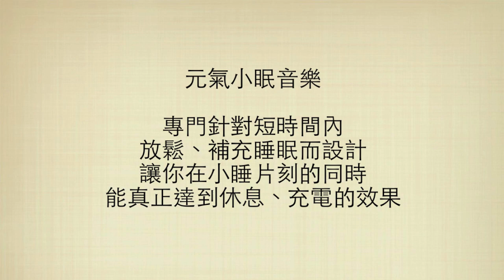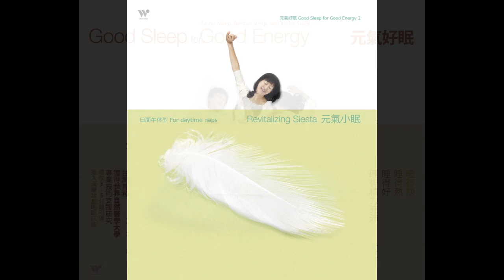元氣好眠(2) 元氣小眠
☆台灣首套 獲得世界自然醫學大學專業技術支援研究
☆最快3～5分鐘引導進入深層放鬆睡眠狀態 整體提升睡眠品質
☆兼具專業創作與科學實證的安眠音樂──「元氣好眠」系列
　IHNMA國際整體暨自然醫學學會亞洲區技術長 徐大智
　IHNMA催眠治療師 整合藝術音樂家 張永智
☆結合意象導引、呼吸、聲波共振、氣脈流動、
　中醫五音中西自然醫學音樂療法
☆紓解各種影響睡眠的身心壓力，並調節平衡能量

CD1夜夜好眠【一般型安眠】
適用：不易入睡、淺眠、多夢、總覺得睡眠不足、一般放鬆

CD2元氣小眠【日間午休型】
適用：一般午休放鬆、短時間補充睡眠（如長途駕駛中途小休等）、能量補充

CD3深 睡眠【加強型安眠】
適用：一上床就想事情愈想愈清醒、短期壓力過大無法入睡、情緒起伏過大、愈想睡愈睡不著、自我要求過高、長期失眠、深度放鬆、提升睡眠品質

CD4睡眠引導【引導型安眠】
專家口語引導。適用：無法自我放鬆入睡者、一般型安眠、加強型安眠

以最能深入潛意識紓解睡眠困擾的意象引導音樂創作手法
結合呼吸、聲波共振、氣脈流動、中醫五音等中西自然醫學音樂療法

【專業創作團隊 】
● 徐大智簡介
北美整合醫學醫師(Doctor of Integrative Medicine)/醫學針灸師(Certified Medical Acupunturist)
美國IHNMA 催眠治療/能量心理治療/神經語言程式學 導師/訓練師
國際整體暨自然醫學學會(IHNMA) 亞洲區技術長
世界自然醫學大學(Wonm University)亞洲分校 助理教授/高級研究員

● 張永智簡介
WONM世界自然醫學大學博士研究生
世新大學「數位媒介與整合藝術概論」兼任講師
「好朋友現代重奏樂團」藝術總監
IHNMA國際整體暨自然醫學學會催眠治療師
IHMSL意象療癒音樂研究室—致力研究潛意識作曲法之於心身醫學的應用與實踐